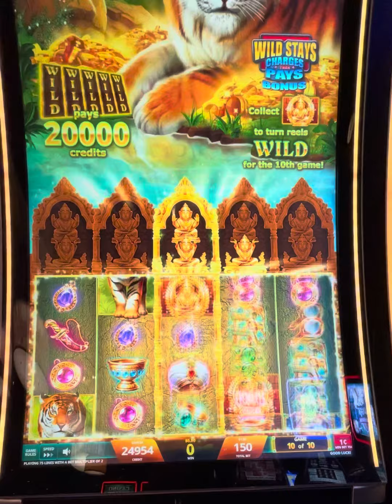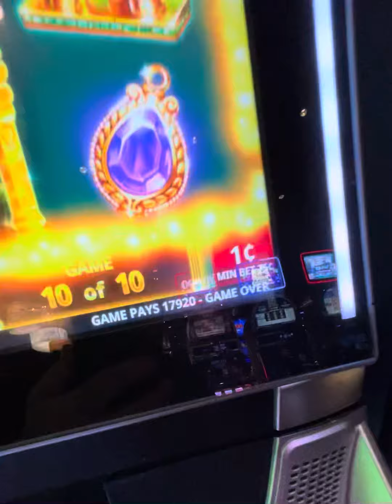Golden Jungle Grand Wild